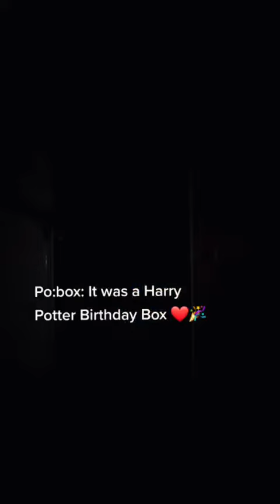POV: Actor Life...but not acting